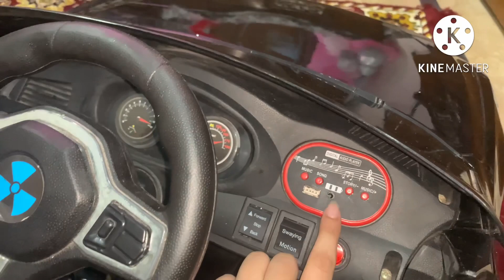Birthday + Independence Day celebrate 🎉🎊🥳| aiza Khamis official.